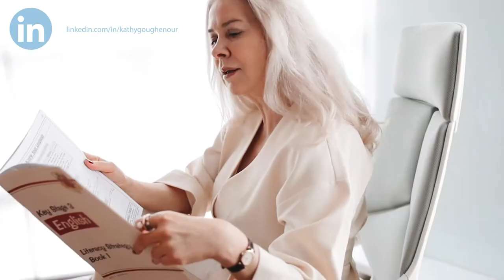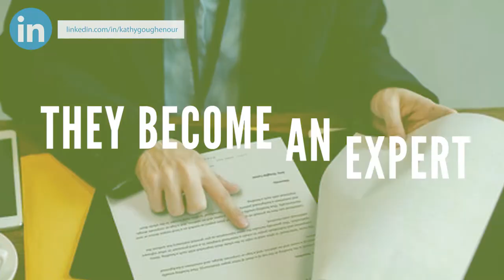The Importance of a Growth Mindset for Virtual Assistants | Virtual Assistant Training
Henry Ford said it best, “Whether you think you can or think you can’t, you’re right.”

That sums up mindset pretty simply. We hear a lot about mindset and that we should have a positive one.

Did you know there are two types of mindset? I’m not talking about positive and negative. I’m talking about a growth mindset versus a fixed mindset.
In this video, I will discuss the importance of a growth mindset for virtual assistants and some tips to developing a growth mindset.

Hi, I'm Kathy Goughenour, business coach and trainer exclusively for virtual experts. I've helped hundreds of women just like you achieve their dreams of working from home as well-paid Virtual Experts. On this YouTube channel, I will show you how to create a Virtual Expert career and gain the freedom, flexibility, and financial security you desire and deserve.

Carol Dweck is a professor of psychology at Stanford University. She is a researcher and has authored several books, including Mindset: The New Psychology of Success.

She found that some individuals believe their talents can be developed through hard work, good strategies, and input from others. This is a growth mindset.

On the other hand, someone with a fixed mindset believes that their qualities are fixed and can not be changed.

No surprise, she found that the people with a growth mindset put more effort into learning and are less concerned about looking smart. Therefore, they achieve more than those with a fixed mindset.

How does someone develop a growth mindset as a Virtual Assistant?

1. They are purpose-driven. Understanding your purpose is as important as determining your niche. Why do you want to create your virtual assistant business? Most likely, you want to do what you love for people who need the support.

2. They become an expert in their niche. That is why I offer certification as a Virtual Expert in my training program.  When you specialize and truly niche down in one area, you know all you can about that area. This specialization sets you apart from virtual assistants who do not understand your niche. You become the “go-to” person.

3. They are accountable. A person with a growth mindset is accountable to themselves and the people they work with. They do what they say they are going to do when they say they are going to do it. If they make a mistake, they don’t try to lay the blame on someone else.

4. They put in the time and effort. Creating your own Virtual Assistant/Expert business isn’t always easy. It takes time….it takes effort. You have to put in the time to build the foundation of your business and market yourself. People are not going to knock on your door because you have a website. You need to reach out and make things happen.

5. They don’t beat themselves up. Mistakes happen. You need to learn what you can and continue moving forward. A growth-minded individual has the self-awareness to know what they can control and what they can’t control in any given situation. Assess what happened and what you could have done differently. And then, as they say, Don’t look back; you aren’t heading that way.

Developing a growth mindset is a must for anyone who is considering the entrepreneurship journey. A growth mindset is part of the foundation you need to establish for your virtual assistant business.

I’d love to hear what you do to develop your growth mindset.

With a growth mindset, I have no doubt you will be a success!

🔗LET’S CONNECT!
Video by Edie Clarke| Virtually In Sync